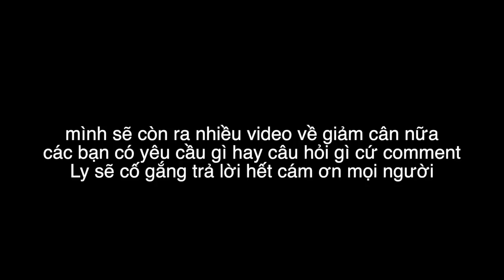MÌNH ĐÃ GIẢM CÂN TRONG 4 TUẦN NHƯ THẾ NÀO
Camera
- Samsung s10
Set Đồ Gym nữ nhé !

Tạ tập Gym cho các bạn tập ở nhà nhé !

Thảp tập Gym / Yoga cho mọi người nhé !